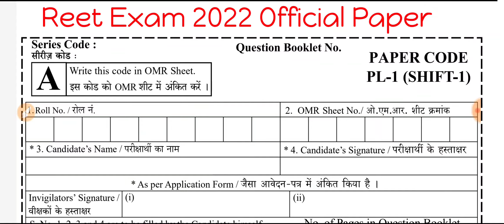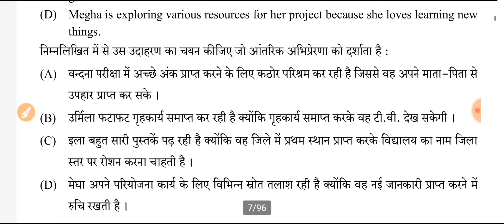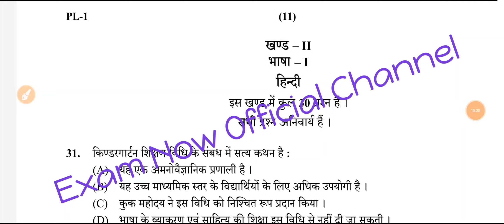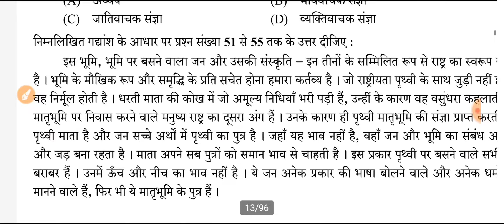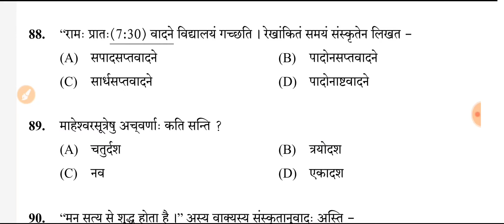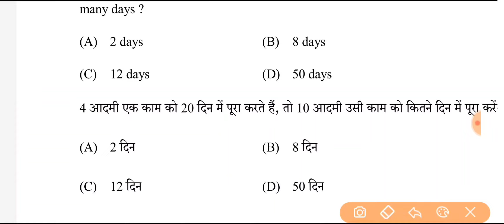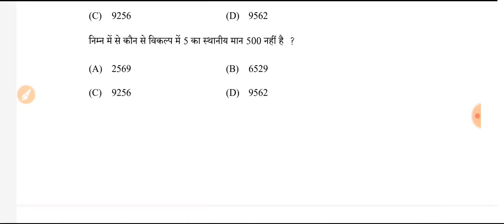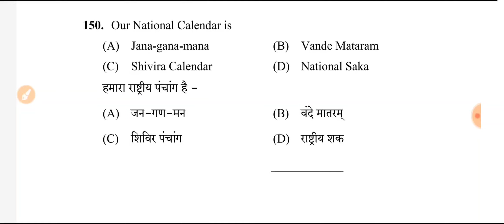Reet Level 1 Paper 2022 ||Reet Answer Key 2022 | reet level 1, 2 paper pdf download 2022 | reet news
Exam Now 2 ( GK+Since ) ALL exam
ALL exam useful

Reet Level 1 Official Paper 2022 || reet level - 1 official paper download 2022 | Reet All Shift Official Paper 2022 PDF Downloads

Description
Reet Answer Key 2022
Reet पेपर 2022 डाउनलोड कैसे चैक करें
Reet Answer Key level1 2022

Reet Answer Key 2022 / reet l-2 answer key // reet 2022 answer key //reet 2022 // reet answer key

reet_level_1_paper_pdf_download_2022
Reet 2022 latest news 🔴 reet level 1, 2, safe score all subject 🔴 reet 2022 final exam syllabus
Your quarries

Subhash charan
Reet 2021 wetting cut off 2021
Reet 2nd paper syllabus
Reet syllabus
Reet level -1 syllabus
Teacher guruji
Reet ki taiyar  kaise karne
New reet vacancy 2022
Reet main exam syllabus
New reet news 2022
New reet bharti 2022
46500 post reet 2022
2ng garage exam date
1st grade exam date
2nd grade exam kab hoga
1st grade exam kab hoga
2nd grade exam kab hogi
Reet syllabus 2022
Reet syllabus
Reet paper analys 2022 level 2
Reet paper analys 2022 level 1
Reet exam answer key 23 or 24 July 2022
Reet 2022 all shift paper 2022
Or jaat
Aadhar study
Reet syllabus 2022 utkarsh classes
Reet syllabus 2021
Himanshu singh
Harlal singh godara
Ajay choudhary
Dheer singh dhan hai
Example
Vandana jadon
Upen yadav latest news today
Reet shikshan vidhiyan
Reet latest news today
Reet 2022 dout question
Reet 2022 answer key
Answer key reet 2022
Reet 2022 final answer key 2022
Reet sanskrit class
Reet hindi class
Reet english class
Reet manovigyan
Reet gk class
Reet